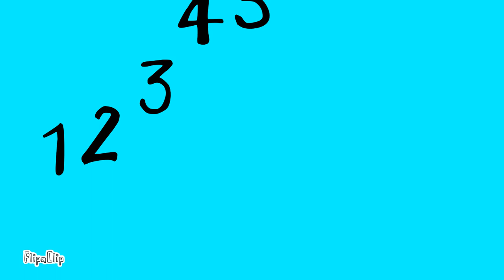One, Two Buckle My Shoe - Nursery Rhyme For Programmer VB - Preschool Songs For Children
Lyrics:
One, Two Buckle My Shoe,
Three, Four Knock At The Door,
Five, Six Pick Up Sticks,
Seven, Eight Lay Up Straight,